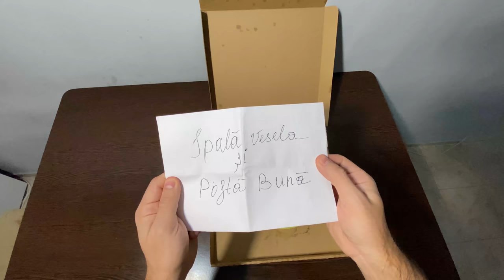Norocos vs Ghinionist 3 / Cand esti ghinionist vs norocos 3